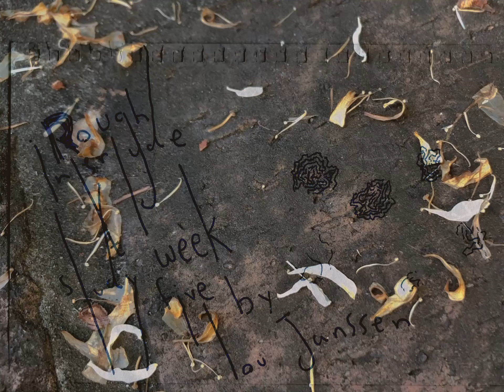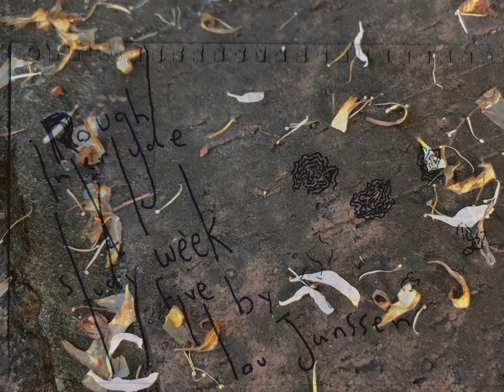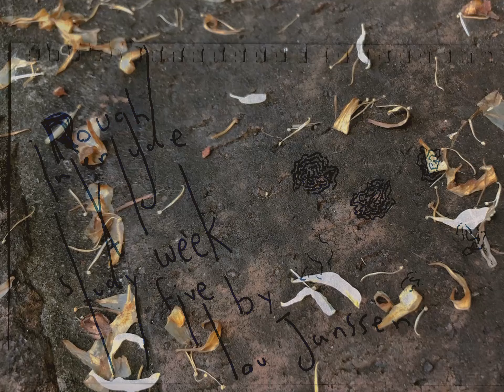Rough Interlude Study, Week Five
00:00 intro silence
00:01 Sail wind. selection one of two presented in this demo. Sounds made with ms20 synthesizer, vocals, and pure data
02:29 sail wind selection two, later on in the track with more layers and instrumentation. vocal processing and tapeloops
04:16 outro silence